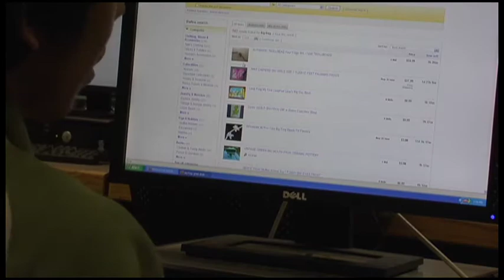Administrators consider closing Ransom Hall